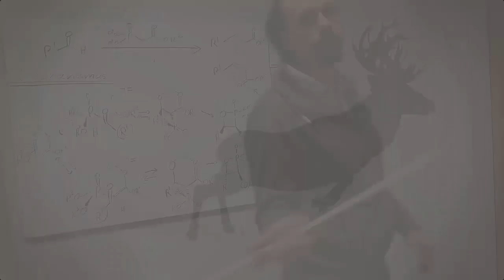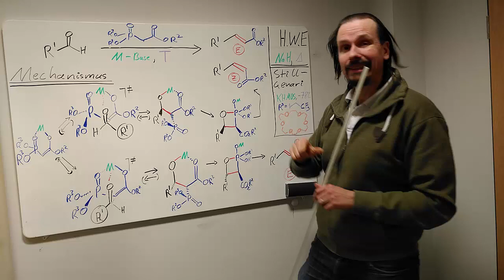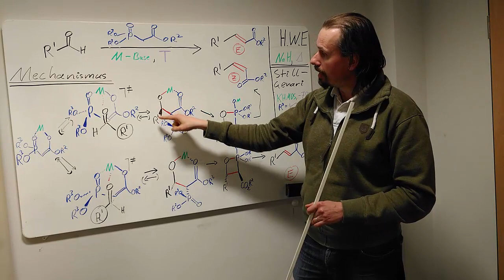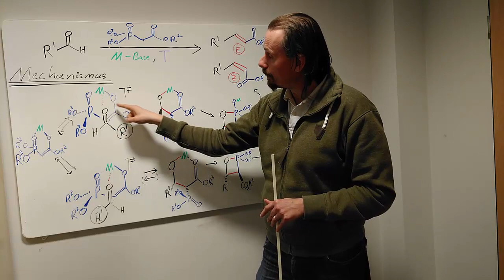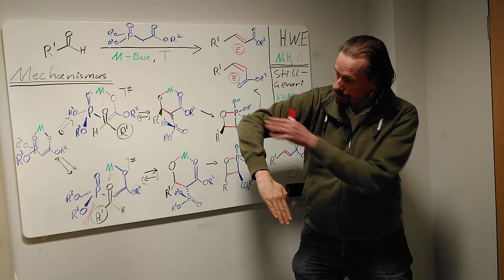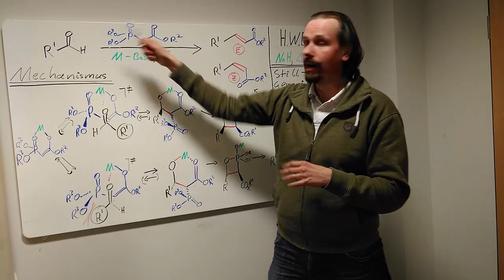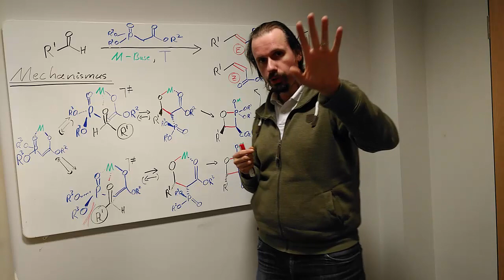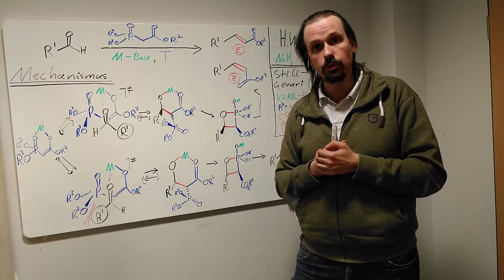Horner-Wadsworth-Emmons und Still-Genari: Varianten von Varianen der Wittig Reaktion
Hier ein Link zu dem im Video erwähnten Paper von J. Harvey, V. Aggarwal und Mitarbeitern
Darin werden DFT Rechnungen zum klassischen 2+2 Übergangszustand von Wittigreaktionen mit Phosphoniumyliden behandelt.